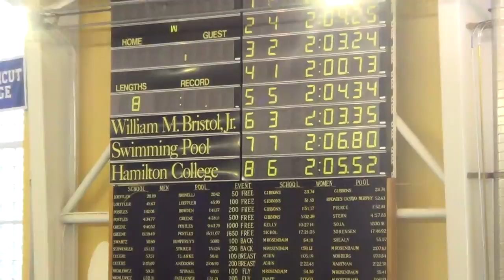H2 W 200 Free Hamilton 2014